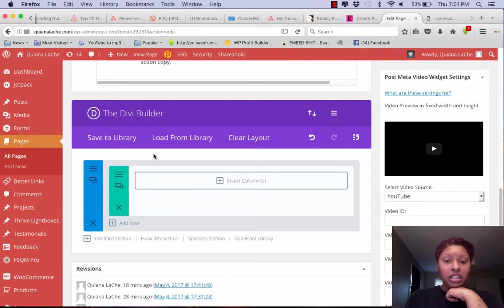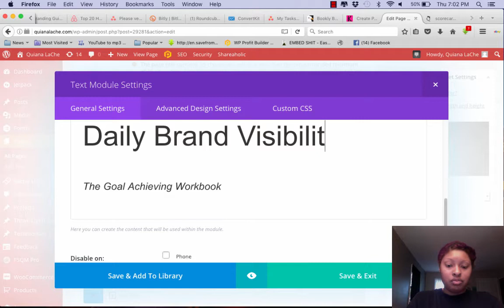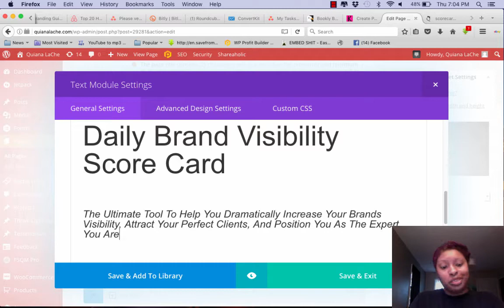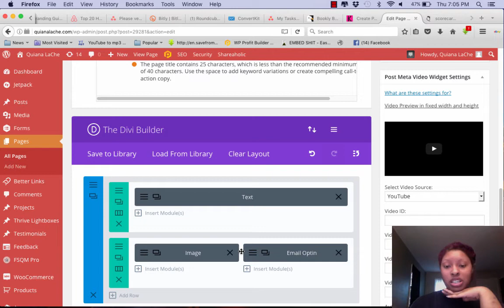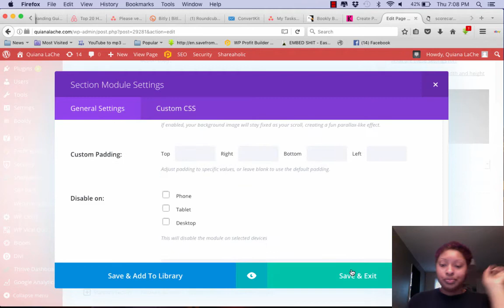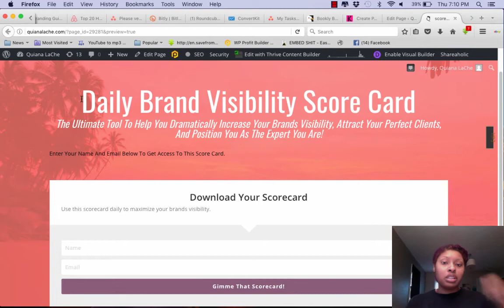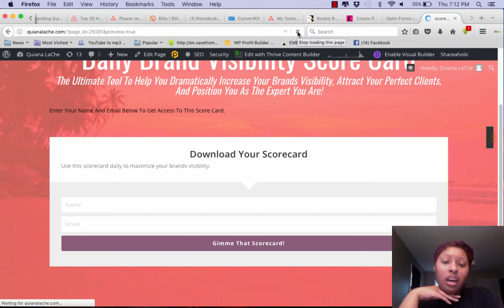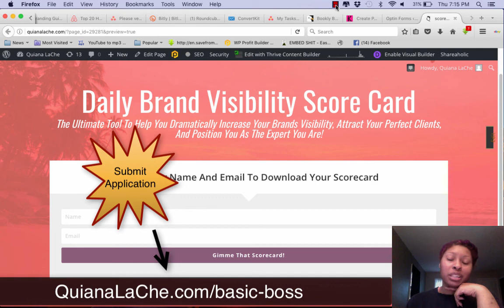How To Simply Create Your Opt In Page WIth Divi And Bloom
Creating an opt-in page as a beginner doesn't have to be some daunting task that drives you to drink.  So, in this tutorial, I show you how to create your capture page using Divi and Bloom.